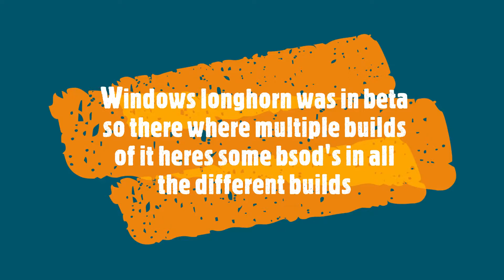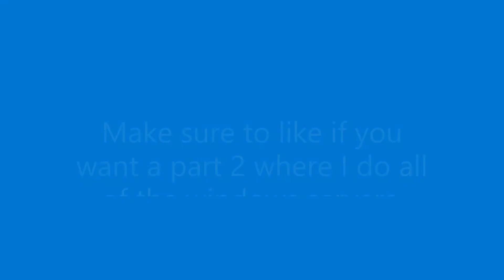history of the bsod